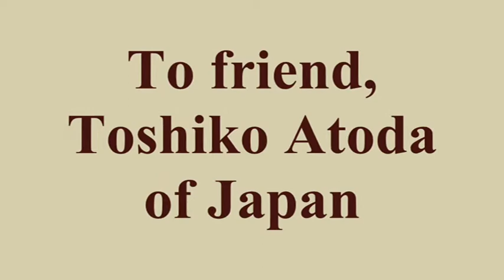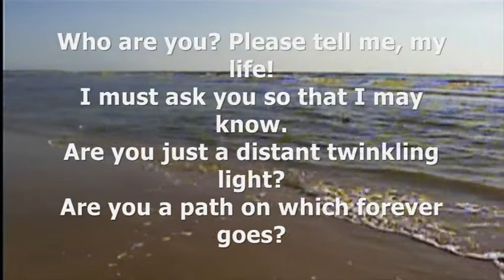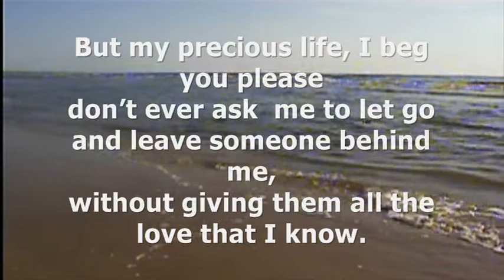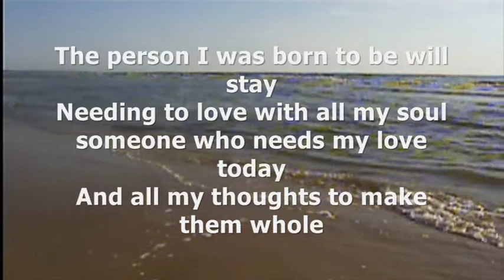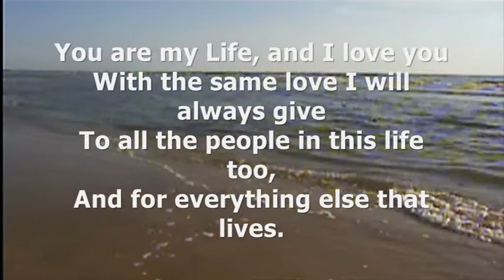To Life.wmv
Although Parkinson's Disease usually doesn't take your life, it does take away some of the quality. I strongly believe that through the efforts of science, and through the dedication of the many people, some of whom have the disease themselves, who are involved in finding the answer, the cure soon will be found.

My biggest dream for 2010 did not happen -- to represent Lithuania as a Delegate of the Lithuanian Parkinson's Association in the World Parkinson's Disease Congress in Glasgow. Violeta Leskyte Cucchiara knew about my dream. Violeta dedicated her lyrics of To Life, to me.  My wish is to be able to share these lyrics with not only the people who are suffering, but with everyone who loves the sky, the earth, and humanity.